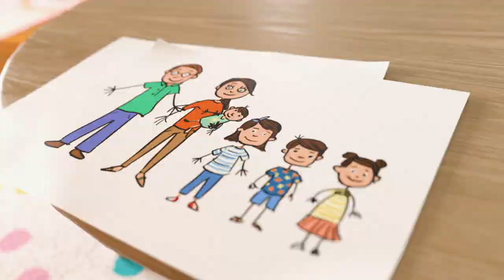Metti Un Lume Alla Finestra! | Cartoni animati e canzoni per bambini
Lellobee CITY FARM, per bambini di 2-5 anni: è una serie divertente e musicale per bambini in età prescolare. Ambientato nella fantastica micro-fattoria urbana, dove i bambini del quartiere si riuniscono per giocare, cantare, aiutarsi a vicenda e imparare.

La Fattoria Lellobee è curata da Mei: una nonna solare, amante della musica e del cibo. Non le piace nient'altro che insegnare alla sua avventurosa nipote Ella tutta la meravigliosa magia e il divertimento della fattoria. Il migliore amico di Ella, Rishi, un ragazzo timido ma curiosom, vive di fronte alla fattoria e passa tutto il suo tempo a divertirsi ed imparare con ogni nuova esperienza.

Ciascuno episodio esplora una vasta gamma di argomenti: dall'ambiente ""Come crescono le piante?"", a qualsiasi abilità di sviluppo sociale, emotiva ed educativa (cura, condivisione, nutrimento, pazienza, collaborazione, lavoro di squadra, esercizio), all'apprendimento più difficile (conteggio, ABC, versi degli animali).

Elenco di riproduzione:
0:00 Metti Un Lume Alla Finestra
2:09 Din Don Dan
4:11 Ninna Nanna Ninna Oh
6:12 Salta Sulla Luna
8:12 Le Ruote Del Bus A Halloween
10:16 La Canzone Del Ghiaccio
12:12 La Canzone dell'ABC
13:48 Nella Vecchia Fattoria!
15:49 La Canzone Per Imparare A Nuotare (Il Mio Primo Giorno Al Mare)
17:47 La Canzone Del Gelato Di Natale
19:47 La Mia Mamma E’ Una Super Mamma
21:45 Unto Dunto (Di Nuovo Al Parcogiochi)
23:46 Impara I Colori Dell'Arcobaleno
25:43 La Canzone Di Itsy Bitsy Il Ragno

Testi:
Metti un lume alla finestra,
Si avvicina la gran festa,

La tua casa rendi bella,

L’alberello decoriamo
Tutti i colori usiamo,
Ora le stelline appendi,
Buon Natale a tutti quanti,